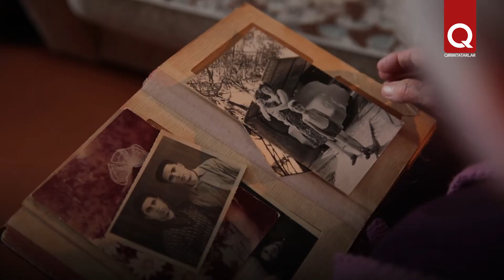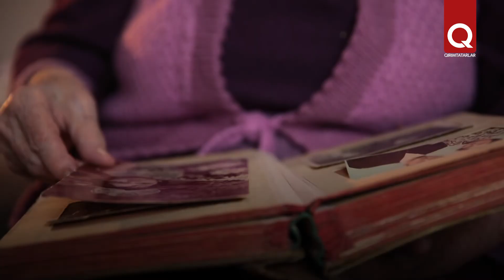Seyrane Refatova ğurbette insanlarnı qurtardı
Seyrane Refatova 87 yaşında. O, Bağçasaray rayonınıñ Biyuk-Süren köyünde dünyağa keldi.  Muteber yaşına baqmadan Seyrane-bita atikligi ve tendüristiliginen ayretlendire. Albuki, onıñ başına pek çoq müsibetler tüşti – cenk, sürgünlik, ğurbetlik, balalar evi. Tibbiyat oquv yurtunı bitirgen Seyrane-bita ömüriniñ 30 yılını sevimli işine bağışladı.  Vatanğa qaytqan soñ  taqdir oña daa bir ağır sınav yolladı. Aqayınıñ vefatından soñ qadın balalarını özbaşına ayaqqa köterdi.